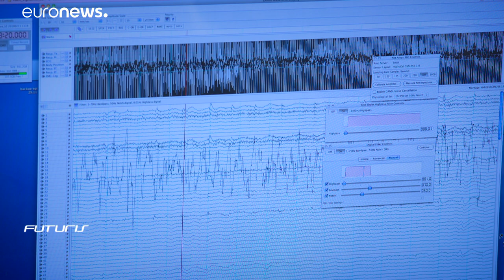LUMINOUS European Project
Neuroscience Consciousness Research Study